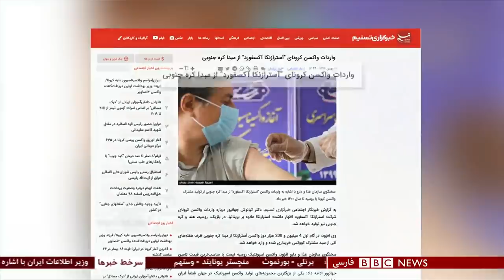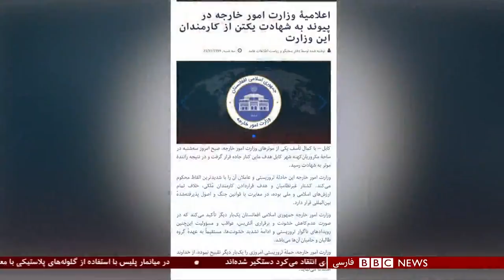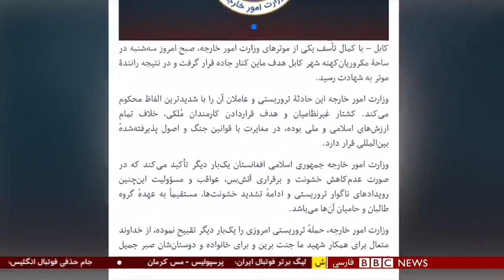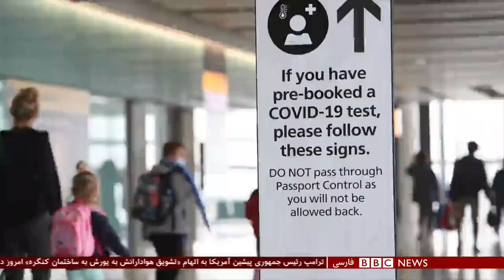اخبار ساعت شش عصر- سه‌شنبه ۲۱ بهمن